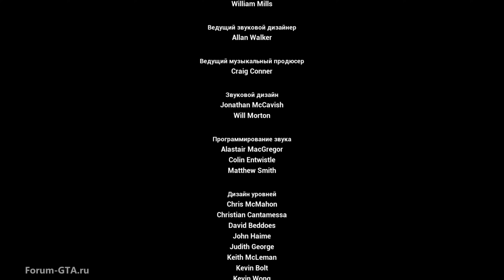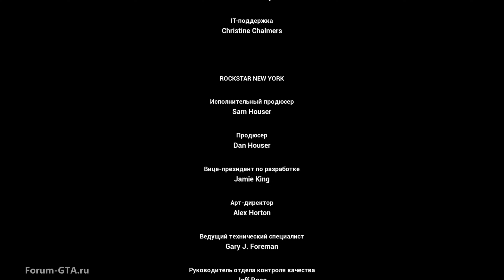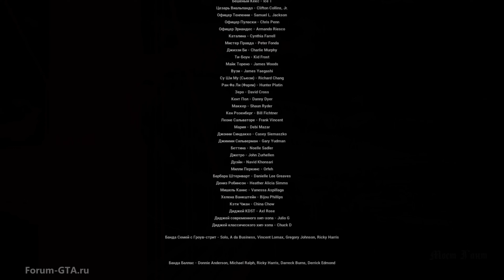GTA San Andreas ИГРОФИЛЬМ (Фильм с Русской озвучкой)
ГТА Сан Андреас ИГРОФИЛЬМ с Русской озвучкой
📢 forum-gta.ru Тайм коды:
0:00:00 В начале + Биг Смоук + Свит и Кендл
0:08:09 Райдер
0:11:16 Граффити Гроув
0:14:15 Зачистка района
0:18:20 Автокафе
0:23:06 Шмотки и пушки
0:26:51 Обстрел из машины
0:28:56 Девочка Свита
0:30:00 Цезарь Виальпандо
0:34:26 О-Джи Лок
0:37:19 Бегущий пес
0:39:29 По ту сторону закона
0:41:39 Просто бизнес
0:43:33 Кража со взломом
0:45:39 Катализатор
0:49:03 Обворовывая государство
0:51:31 Высокие ставки, низкая подвеска
0:52:33 Жизнь словно пляж
0:54:48 Тексты Бешеного Кекса
0:56:56 Проблемы с управлением
1:00:04 Частная вечеринка
1:02:59 Пылающая страсть
1:06:32 Серый импорт
1:08:43 Доберман
1:10:53 Лос Сепулькрос
1:12:34 Воссоединение семей
1:16:54 Зеленый Sabre
1:23:37 Бесплодные земли
1:25:18 Первое свидание + Водила бензовоза
1:27:43 Сбор трупов
1:31:27 Король в изгнании
1:32:49 Первая база + Несмотря ни на что
1:36:20 Ушел на свидание + Местный алкогольный магазин
1:38:38 Сделано в раю + Небольшой городской банк
1:42:02 Ву Зи Му
1:43:31 Прощай, любимая...
1:47:25 Ты едешь в Сан-Фиерро?
1:50:09 Вплети в свои волосы цветы
1:56:07 555 мы закроем
1:58:45 Деконструкция
2:00:31 Воздушный налет
2:03:20 Пути снабжения...
2:05:06 Игрушечная армия
2:07:30 Момент для съемки
2:09:34 Джиззи
2:15:11 Ти-Боун Мендес
2:17:14 Майк Торено
2:19:00 Мотоциклист
2:21:43 Мокрый след
2:23:46 Братва с облачной горы
2:27:21 Ран Фа Ли
2:28:56 Приманка
2:30:38 Десантная операция
2:33:53 Дананг Танг
2:37:58 Хладнокровный убийца
2:41:13 Пирс 69
2:43:52 Последний полет Торено
2:45:15 Ай-яй, большой бум!
2:48:55 Наведение
2:51:08 Тестовый заезд
2:53:02 Доставка без растаможки
2:56:28 Колотые раны
2:58:37 Монстр
2:59:58 Угон
3:03:21 Запрет
3:07:17 Вердант-Мэдоуз
3:08:55 Предельно малая высота
3:11:18 Безбилетник
3:14:18 Черный проект
3:19:27 Зеленая слизь
3:21:28 Кетчуп на крыле
3:24:25 Взрывоопасная ситуация
3:26:56 Свои фишки
3:29:04 Дон мескаль
3:35:09 Строительный шпионаж
3:37:44 Ключ к ее сердцу
3:42:17 Взрыв на ГЭС
3:45:24 Полицейские байки
3:46:29 Вверх, вверх и вдаль!
3:49:07 Интенсивный уход
3:51:35 Мочилово
3:55:41 Рыба в бочонке
3:56:41 Бешенный Кекс
3:59:28 Свободное падение
4:02:22 Незаконное присвоение
4:04:35 Полдень
4:07:02 Бистро в Сент-Марке
4:09:18 Ограбление "Калигулы"
4:15:35 Дом на холмах
4:22:20 Истребитель
4:27:33 Прибытие домой
4:31:21 Лишить голоса
4:35:17 Сбить с ног Би-Дапа
4:39:04 Гроув навсегда
4:41:00 Беспорядки
4:43:23 Лос Десперадос
4:47:05 Разговор окончен (Финал)
5:04:00 Награда за 100%

Автор озвучки: РУ Правильный перевод. Видео создано по договорённости между Правильным переводом и forum-gta.ru